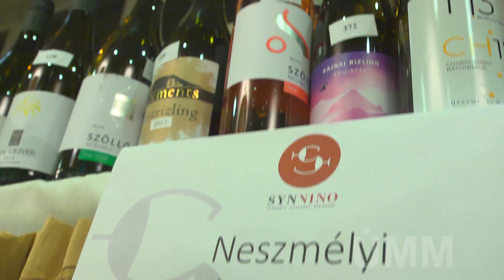XVIII. Országos Syngenta Borverseny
Vajda Beáta - marketingvezető, Syngenta Magyarország Kft.